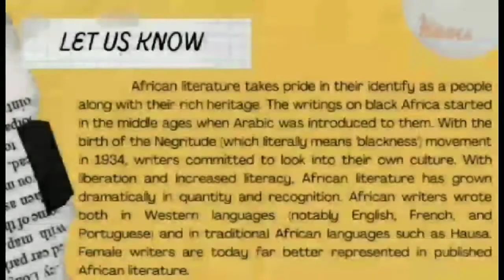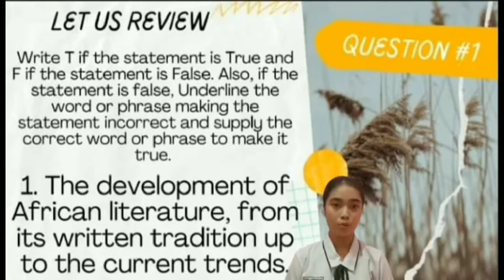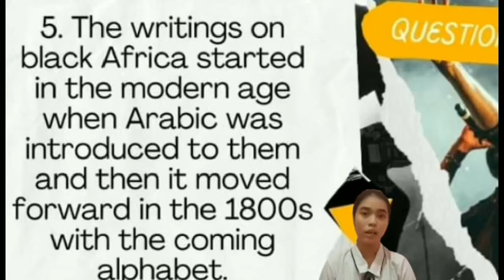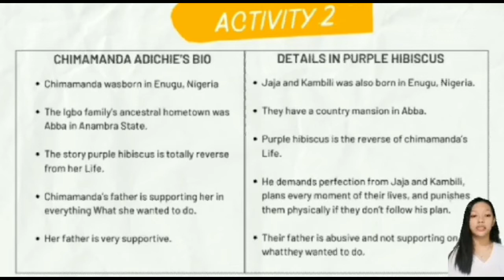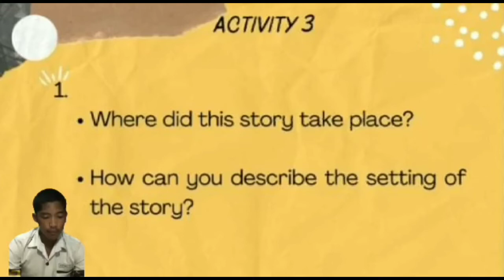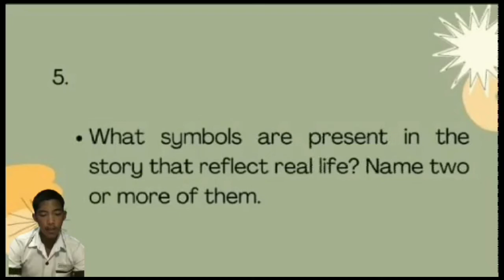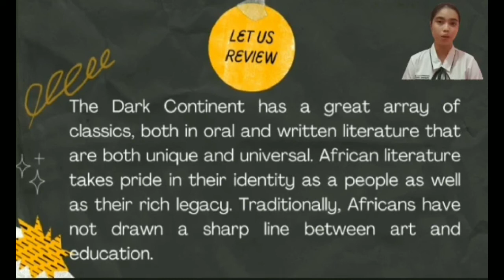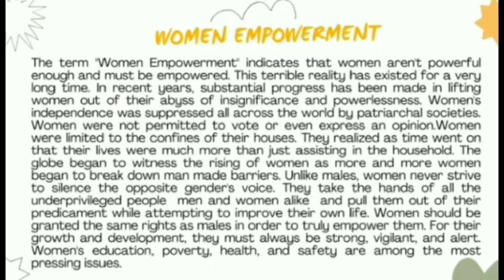Produce a Creative Representation of a Literary Text by Applying Multimedia and ICT Skills.